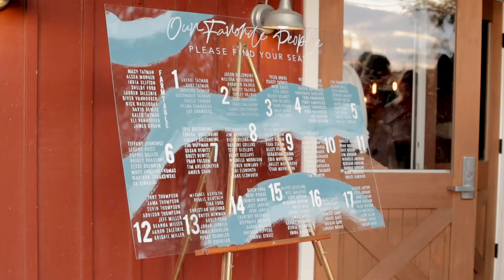Mustard Seed Gardens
A wedding day at mustard seed gardens, in sixty seconds ✨